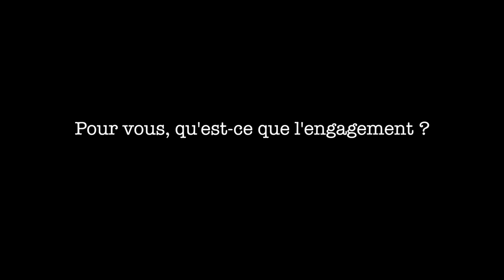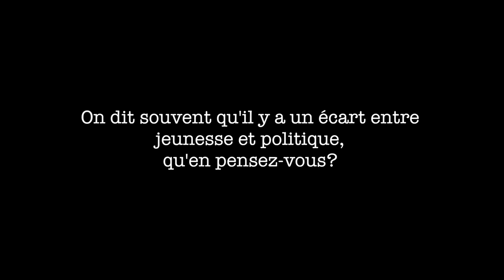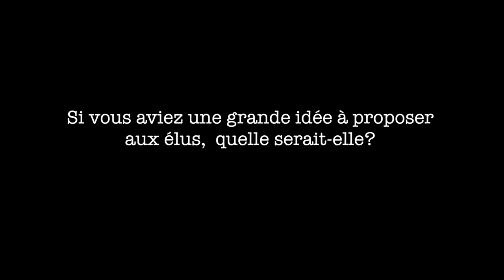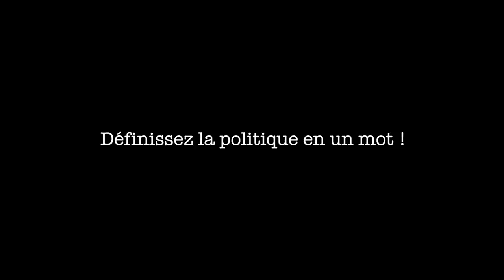Citoyen moi aussi - édition 2016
Retour sur la journée CitoyenMoiAussi le 19 novembre 2016 à Annonay. La vidéo a été réalisée par les jeunes du Conseil Municipal Jeunesse Annonay pour un échange entre jeunes et élus.